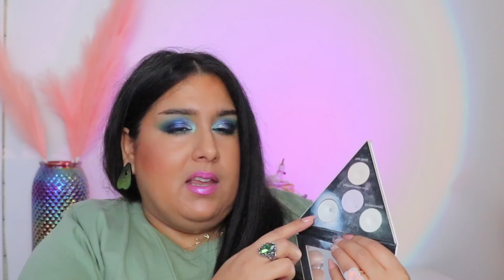Project Pan 2022 : bilan 2021 et nouveaux produits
argh j'ai oublié de vous montrer le juicy maracuja de Tarte dans ma nouvelle rotation

・Guerlain eye primer
・colourpop sss- school bus
・Bernovitch N-03 code DANISHA (-10%)
・bh cosmetics liquid eye shadow- chill pill
・inglot hiughlighter- 17
・huda beauty gloss- hypnotic

🔵 CODES PROMOS 🔵

★ Pour m'envoyer du courrier:

Danisha POP

SAINT-LÉONARD
Québec
H1S 0E1

CANADA